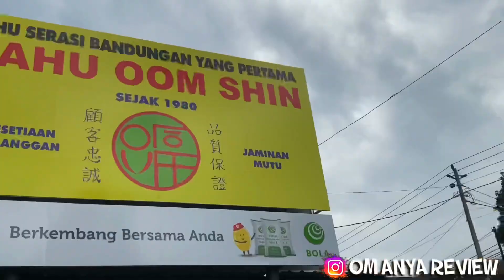TAHU OOM SHIN BANDUNGAN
Kali ini Om Anya lgi di daerah Bandungan dan mau kulineran ke tempat Legend disini namanya Tahu Serasi Oom Shin @tahuserasi_oomshin . Spesialnya disini kita bisa lihat cara pembuatan tahu dan susu kedelai sambil menikmati tahu serasi Oom Shin karena sistemnya Open Kitchen jadi dijamin Product nya berkualitas n  higienis. Bro n Sist wajib coba‼️ Penasaran gimana rasanya Tahu Serasi Oom Shin ?? Tonton langsung di YouTube Channel @omanyareview
📍Jl. Raya Bandungan - Sumowono, Bandungan
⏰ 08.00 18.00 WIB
💰Tahu Goreng : Rp. 22.000,-
      Susu Kedelai Ori : Rp. 6.000,-
      Susu Kedelai Cokelat : Rp. 8.000,-